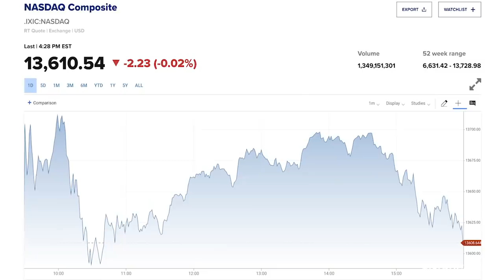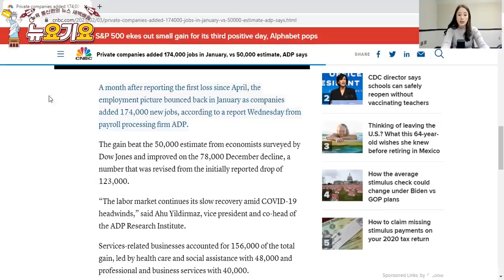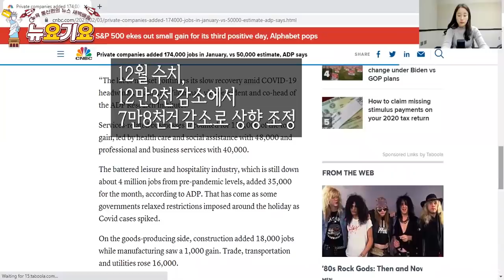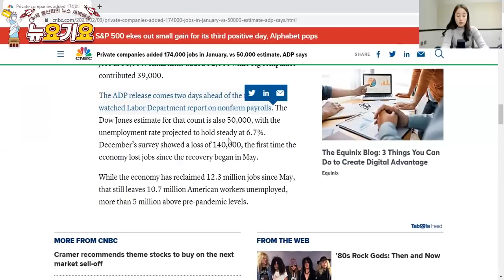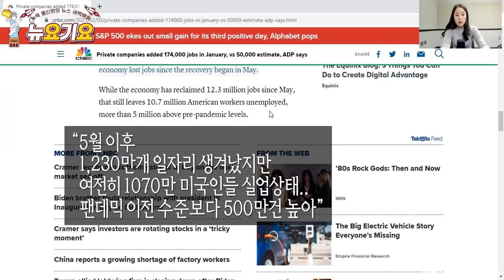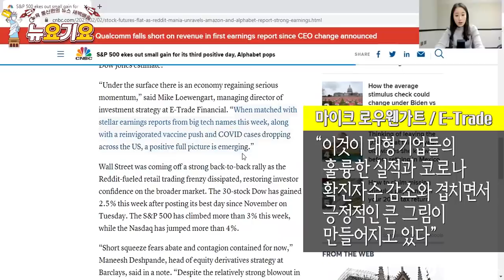1월 일자리 증가, 전문가 예상의 3배!! 미국 고용지표에도 드디어 희망의 빛이...!! | 하지만 고용이 좋아지면 그 다음은..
양호한 실적 + 고용지표 호조, 3대 지수 강보합 마감
다우 +0.11%, S&P500+ 0.10%, 나스닥 -0.02%

ADP 민간 고용지표, 1월 고용 17만4천건 증가
전문가 예상치 5만건 증가 및 12월 7만8천건 감소보다 크게 개선돼
12월 수치, 12만3천 감소에서 7만8천건 감소로 상향 조정
ADP리서치 “고용 시장이 코로나 역풍에서 계속된 느린 속도의 회복을 이어가고 있다”
서비스 관련 비즈니스 15만6천개 일자리 증가
헬스케어, 소셜 어시스턴스 부문 4만8천건 증가
환대 산업, 3만5천건 일자리 증가..정부 제한 완화 덕분
ADP, 미 노동부 고용지표 발표 전에 지표 발표해
1월 노동부 고용지표, 5만건 일자리 증가 6.7% 실업률 예상
“5월 이후 1천230만건 일자리 생겨났지만 여전히 1천70만 미국인들 실업상태..팬데믹 이전 수준보다 500만건 높아”

Private companies added 174,000 jobs in January, vs 50,000 estimate, ADP says

미 1월 서비스업 PMI 58.7..2년래 최고치

알파벳, 훌륭한 실적에 7.28% 상승

아마존, 훌륭한 실적에도 CEO 교체설 등에 이날 2% 하락
역대급 연말 쇼핑 시즌에 분기 매출 첫 1,000억달러 돌파, 앤디 제시 새로운 CEO..?

암젠 1.42% 하락..올해 전망 예상보다 낮아

먹는 코로나 백신 개발 백사트, 임상시험 결과 발표 후 57.78% 하락

장 마감 후 퀄컴, 이베이, 페이팔, 염차이나  실적 발표 예정

Under the surface there is an economy regaining serious momentum,” said Mike Loewengart, managing director of investment strategy at E-Trade Financial. “When matched with stellar earnings reports from big tech names this week, along with a reinvigorated vaccine push and COVID cases dropping across the US, a positive full picture is emerging.”
마이크 로우웬가트 “표면 아래를 살펴보면 경제는 상당한 모멘텀을 다시 얻고 있다. 이것이 대형 기업들의 훌륭한 실적과 코로나 확진자수 하락과 겹칠 때 긍정적인 완전한 그림이 탄생하고 있다”